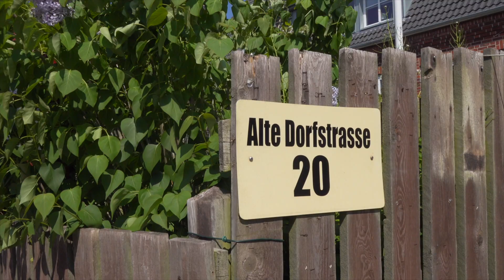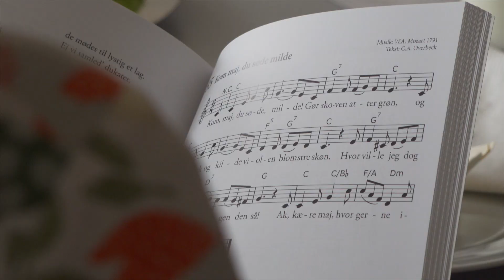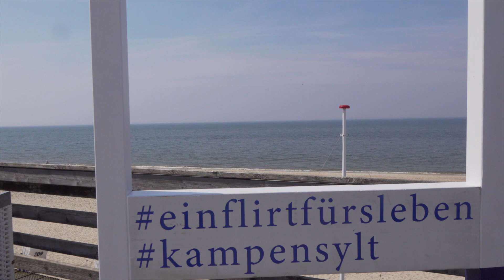Prinzessin Benedikte von Dänemark auf Sylt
Royaler Besuch am 19./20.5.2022 auf Sylt. Die Schwester der dänischen Königin besucht die Insel Sylt. sylt1 ▬ Über diesen Kanal ▬▬▬▬▬▬▬▬▬▬▬▬ Wir bringen ständig die neuesten Nachrichten von der Insel. Aber neben den Sylt News haben wir auch wunderschöne Reportagen von der Insel Sylt. Dazu alle relevanten Sportereignisse und natürlich die schönsten Sonnenuntergänge. Live- Videos wird es demnächst häufiger geben.